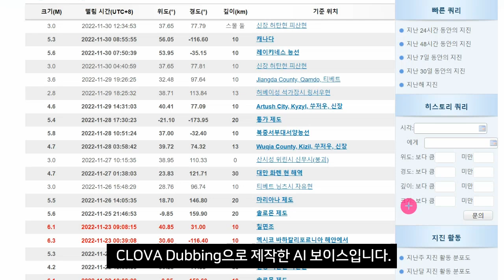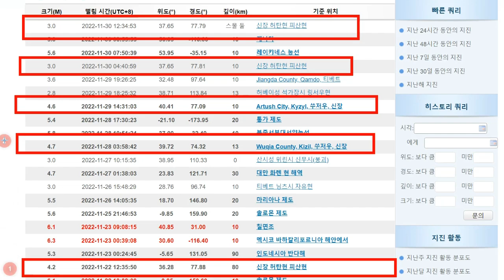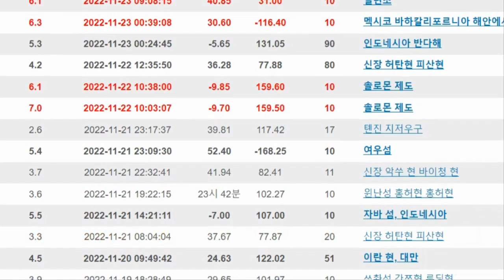[속보]중국 신장위구르 강진 신장 동부지역 하미시 핵시설 대폭발 도로 무너지고 댐붕괴 철교녹아버려 싼샤댐까지 도미노 붕괴 우려 대위기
속보입니다!중국 서부지역의 지진이 매우 불길한 분위기를 보이고 있습니다.오늘 11월30일 오전 4시40분59초에 규모 3.0 오후 12시34분53초에 규모 3.0의 지진이 신장 허탄현에서 연속하여 발생을 하였습니다.또한,어제 29일 화요일 오후2시31분3초에도 이번에는 신장 커즈러쑤에서 규모 4.6의 강진이 발생을 하였으며 그제 28일 월요일에도 신장 커즈러쑤에서 규모 4.7의 강진이 발생을 하였습니다.
문제는 얼마전 미국 의전 서열 3위인낸시 펠로시 하원의장의 대만 방문으로 이하여 미국과 중국간 군사적 긴장이 고조 되였을때에 중국군이 최근 계속 강진들이 발생중인 이곳 신장 위구르 자치구에서 핵실험을 준비하는 징후가 포착됐다는 것입니다.
중국은공식적으로는 1996년 이후 핵실험을 실시하지 않고 있으나 공식적으로 신장위구르 자치구에 동부지역 하미시에서 핵실험을 할 것이라고 공개적으로 공표를 하면서 미국을 압박했었습니다.그러한 중요한 전략적 요충지인 중국의 신장위구르 자치구내에서 최근 계속하여 군발지진이 발생중입니다.